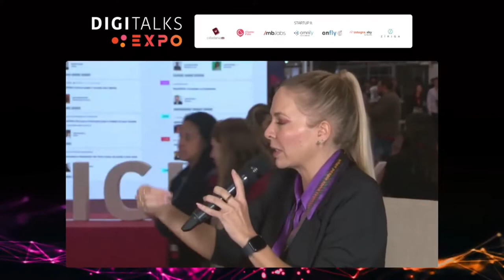Como estruturar estratégias de vendas | Carol Manciola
Carol Manciola é autora do best-seller “Bora Bater Meta” e apresentou o conteúdo "Vendas movem o mundo" no Digitalks Expo. Carol conta o quanto os novos vendedores precisam parar com tarefas mecânicas e serem estratégicos e humanos nas vendas. Veja a entrevista completa!